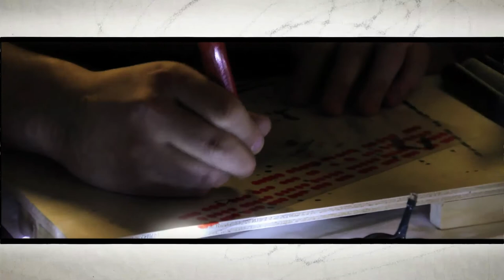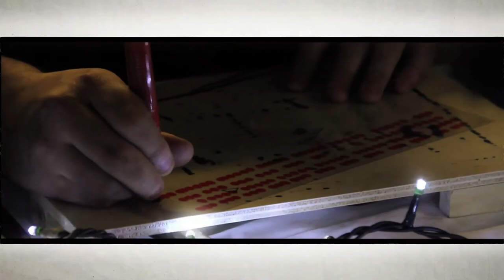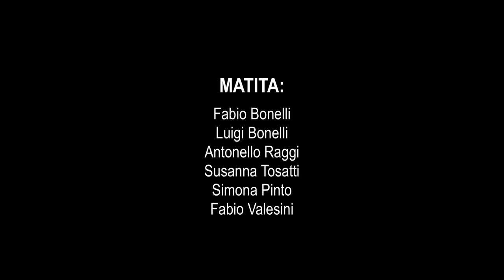MATITA | Experience 01 | Matriosca Video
"Intorno a un lungo tavolo sono seduti 4 disegnatori che creano pattern ritmici con penne, matite e pennarelli su fogli opportunamente amplificati accompagnando le improvvisazioni del piano elettrico. Nascono in questo modo piccole canzoni estemporanee, creazioni visual-sonore improvvisate come scarabocchi all´angolo di un foglio di appunti, come minuscoli disegni armonici abbozzati nell´aria. Il tavolo è aperto alla partecipazione del pubblico che può sedersi per disegnare e riscoprire una propria gestualità libera da vincoli, un pò come quando si era bambini.
Matita è una creazione di PeopleFromTheMountains, laboratorio artistico già conosciuto per il progetto di folk concreto "Musica da Cucina"."

IMMAGINI:
Chiara Chinazzi

GRAFICA:
Giulia Libro